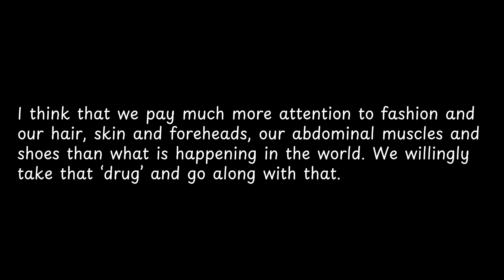I think that we pay much